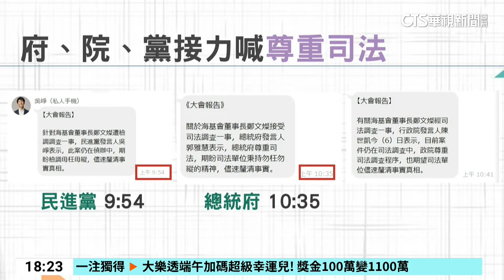鄭文燦捲涉貪案 賴清德：只要涉及非法檢調應查辦｜華視新聞 20240706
海基會董事長鄭文燦爆出在擔任桃園市長任內，涉嫌貪污、遭桃園地檢署聲押，後來以500萬元交保，總統賴清德今(6)日在台南出席行程時，特別停下來回應，強調「不分黨派，不問何人，只要涉及非法，檢調都應該查辦，勿枉勿縱」，而副總統蕭美琴參加街舞活動，府、院、黨一早接力發出聲明，喊話尊重司法，但相較過去鄭文燦捲入論文風波，綠營從上到下，態度低調許多。